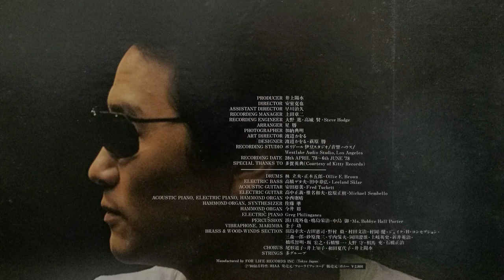井上陽水 / ミスコンテスト (LIVE Version) アルバム「GOLDEN BEST SUPER」より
オリエンタルとは
東洋風。
東洋的。
そんな意味がある言葉。

東洋とは
ヨーロッパから見て東方の諸国。
トルコ
エジプト
ペルシャ
インド
などだという。

オリエンタルな雰囲気。
オリエンタルなサウンド。
とでも言いますか、そんなイメージの強い「ミスコンテスト」。

「ミスコンテスト」は、アルバム『white』からシングルカットされた作品であり、
A面曲であることを考えると、自由気ままに作られた作品ではなく、きっちり、
しっかり制作された作品だとわかる。

また、「ミスコンテスト」は、コンサートで歌われることが多い作品というイメージがある。
ワタシ個人として あまり好きなタイプではなく、
なぜ、毎回井上陽水は歌い続けるのだろうと思っていた。
井上陽水のコンサートに参加したことは一度もなく、
映像作品とライブ音源の話なのですが。

大好きなアルバム「クラムチャウダー (ライブ盤)」。
でさえである。
いつか「クラムチャウダー」の映像作品を見た時、
バンドメンバーが、オリエンタルチックな衣装で演奏していた。

察するに、井上陽水は、「ミスコンテスト」は、推しの作品。
いつでも、
どんな時も、
オーディエンスに聴かせたい、
聴いてもらいたい作品なのだ。
大好きな作品に違いない。

大好きな井上陽水だけれど、「この作品は推し」と言うとて、
受け入れることが難しいというのは、どうなのだろうと自分を責めずにいられなかった。

アルバム『white』の作詞について、
「抽象的な話で （あったとしても）自分自身も楽しめて、聴いている人も楽しめればそれでいい」
「以前ははっきり〈これこれこうだからこうですよ〉という歌も好きだったが、最近はやはり抽象的なことが好きだ」
「最近は抽象的な歌がないように思える（ので、自分でやりたい）」といった発言を残している。
※1978年「ヤング・ギター」インタビュー

さて。
今回、紹介するのはアルバム「GOLDEN BEST SUPER」から「ミスコンテスト」です。
アルバム「GOLDEN BEST SUPER」に収録している時点で、
井上陽水が 「ミスコンテスト」をどう考えているのかがハッキリとわかる。

聴き手のことなんて考えず（そんなことはないはず）、
自分の推しの作品を、
自信たっぷりに押しつけてくる。

ならば聴いてみようじゃないか。
これは、もう、食わず嫌い王決定戦だ。
勝つか負けるか。白黒はっきりつけようじゃないか。
そんな気持ちで聴き始めたのだけれど。

イントロ聴いた瞬間、一口食べた瞬間、「参りました」となったしまった...。
一言もありません。
おっしゃる通りです。
そんな言葉しか見当たらない。
ジャズテイストにアレンジされた「ミスコンテスト」は、格別だった。

こんなことってあるんですか。
と思わずにはいられない。
もしかしたら、ワタシは、イメージだけで決めつけていたんではないかと。

「ミスコンテスト」に、ワタシと同じようなイメージを持たれている方がいたならば。
あれこれ言わずに、大人の妖艶な世界に飛び込んでみて欲しい。
いい意味で、期待を裏切られるに違いありません。

アルバム「GOLDEN BEST」が2003年に出荷枚数200万枚突破した記念として、
『GOLDEN BEST』以降の楽曲とライヴ音源を収録したDisc 3を追加した『GO
LDEN BEST SUPER』として発売されました。
そのDisc 3に収録されている楽曲です。

期間限定生産盤の、貴重な音源をお楽しみください。
今後とも、どうぞよろしくお願いいたします。
By キャッホーCrabski

サムネイルは、ブルーノートの音源ということでブルー調にしてみました。
掲げているティアラの横には、司会者に見立てた画像を使用しています。
これが、いったい誰なのか。
陽水ファンならば、知っていると思います。

ミスコンテスト (LIVE Version)
アルバム「GOLDEN BEST SUPER」より
コンサート：Blue Selection Tour 2003年1月6日 ＠ブルーノート

ミスコンテスト
作詞：井上陽水
作曲：井上陽水
編曲：星勝